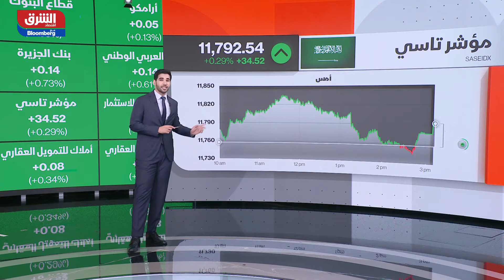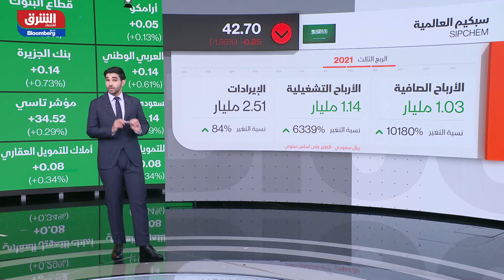تعرف على أهم محركات السوق السعودية في الصباح مع صبا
أنهى السوق السعودي جلسة الأمس على ارتفاع ليغلق عند أعلى مستوى في نحو 14 عاما، حيث بلغت قيمة التداولات الإجمالية أكثر من 7 مليارات ريال، فيما سجلت بعد القطاعات أداء إيجابي كان أبرزها قطاع البنوك، والإتصالات والنقل، في المقابل تراجع أداء 14 قطاعا كان أبرزها، قطاع المواد الأساسية، والطاقة، للمزيد حول الأسواق السعودية وأهم محركاتها مع فهد الزهراني بالتعاون مع بوابة أرقام في برنامج الصباح مع صبا